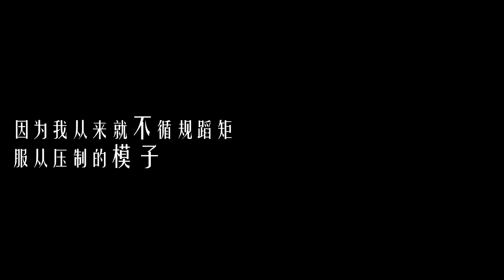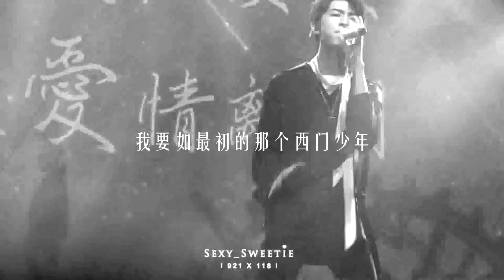KarRoy-Khải Nguyên- Tây Môn thiếu niên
cr FreesiaAndGrape
Cool!